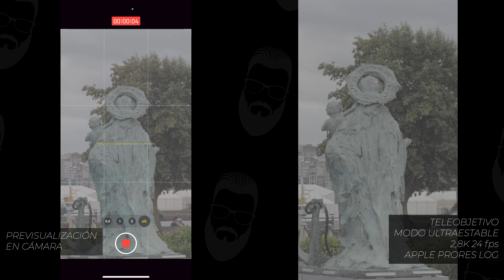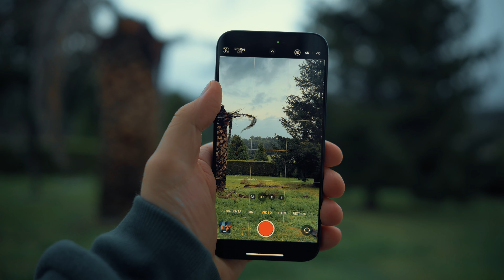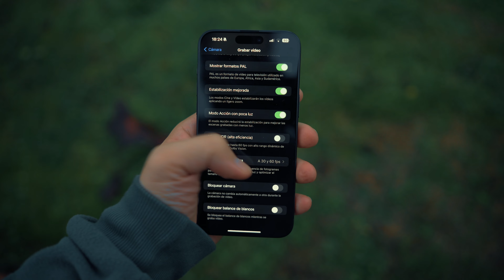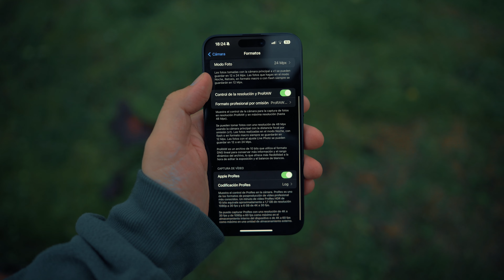iPhone 15 Pro / Max, los SECRETOS de SUS CÁMARAS!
🛍️ iPhone 15 Pro en Amazon España
🛍️ iPhone 15 Pro Max en Amazon España

🛍️ SK hynix en Amazon España

00:00 iPhone 15 Pro Max cámaras
00:30 Cámara principal
01:30 2 aumentos
02:50 Gran angular
03:40 Teleobjetivo: 5 aumentos
05:10 Cámara delantera
05:45 Vídeo
06:45 Apple ProRes con LOG
08:23 Lo más increíble del iPhone 15 Pro Max
09:10 Procesado de imagen
10:05 Fotografía nocturna
11:30 Aplicación
13:15 iPhone 15 Pro Max, ¿la mejor cámara?